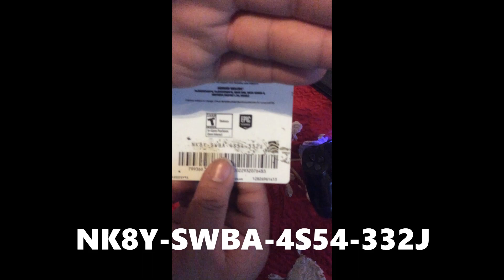Free Fortnite Vbucks Code (Vbucks Giveaway)